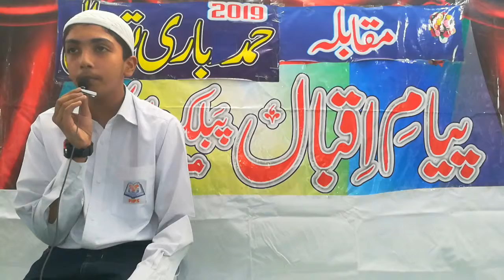Tilawat e Quran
Payam e Iqbal Public School Mian Channu